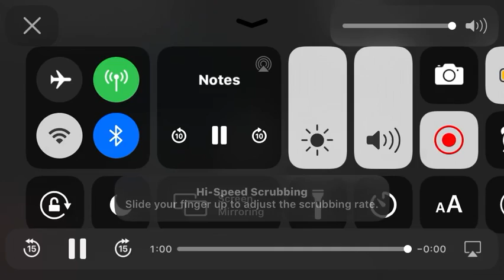September 28 2016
Kaylie Brannen